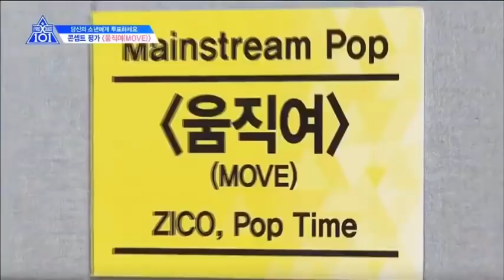[ENG SUB] PRODUCE X 101 Practice of Team "MOVE" with Producer ZICO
I claim no rights to everything in this video.